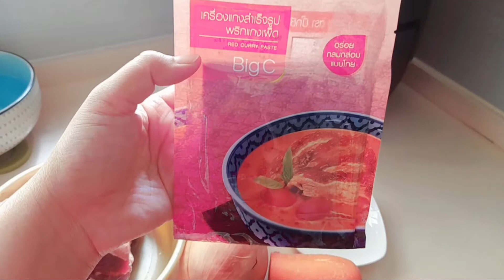Resep dan cara meMasak Carry Thailand..!!super simple